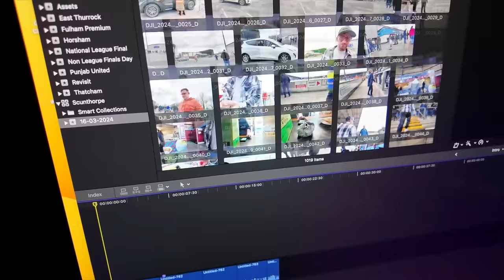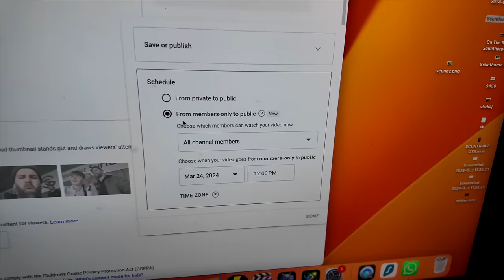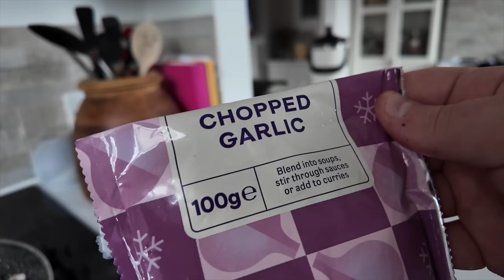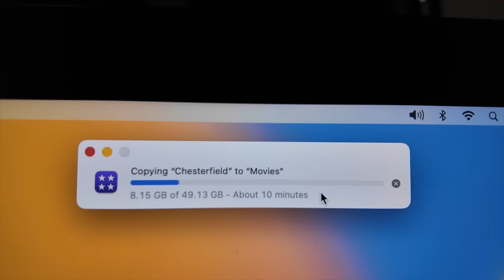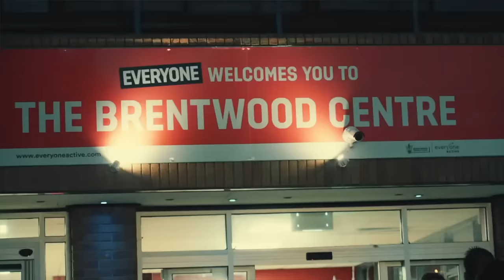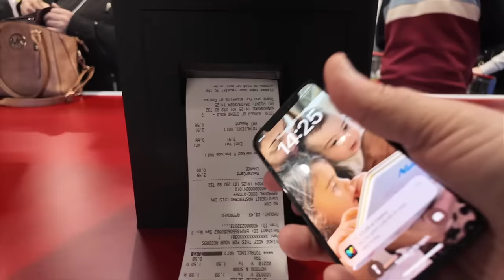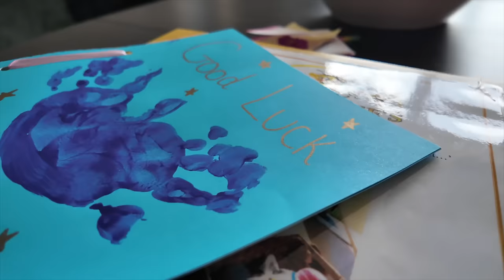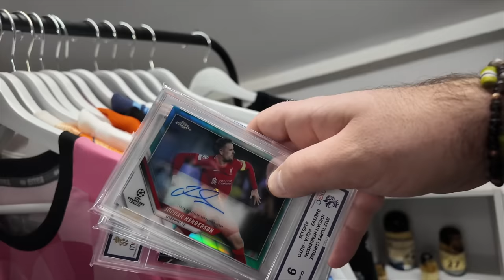ARE THE VLOGS BACK?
Are the vlogs back? Are they? Well enjoy this one for now and we'll see!

► NEW OTR SHIRT! (Grab £10 off using the link below)